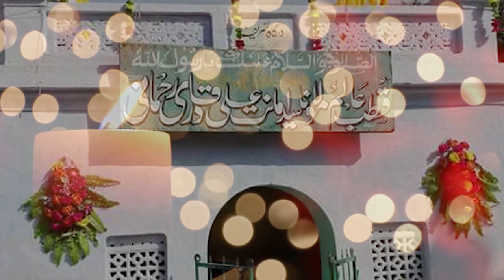"Guldasta e Aqeedat" - 1st Naat Album Official Trailer - Gulam Mustafa Rabbani - 2017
Its Gulam Mustafa  Rabbani Presentation
1st Naat Album "Guldasta - E- Aqeedat" Official Trailer - 2017